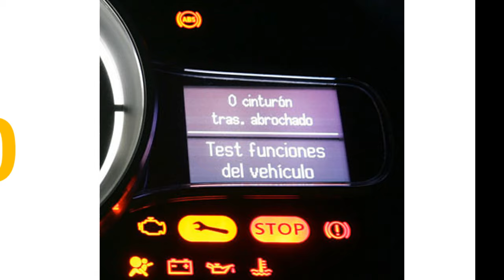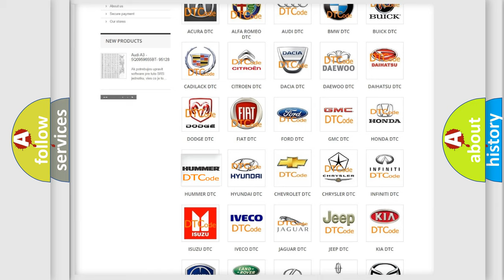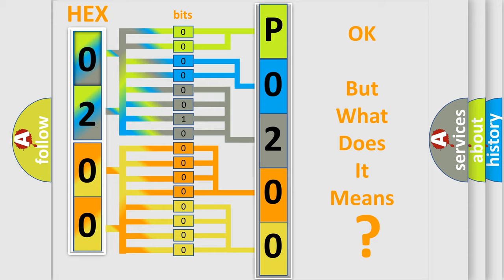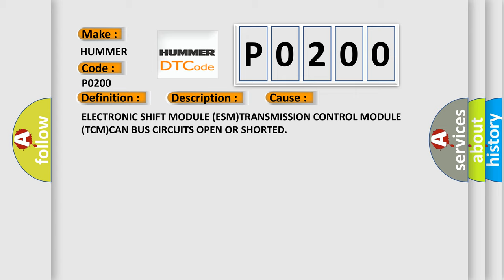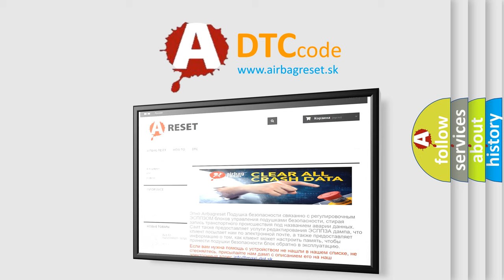DTC Hummer P0200 Short Explanation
Contents:
0:21 Basic DTC analysis according to OBD2 protocol standard.
1:48 Insight into programming
2:58 A diagnostically understandable description of the Diagnostic Trouble Code
3:05 Basic error definition

Make:
HUMMER
Code:
P0200
Definition:
LOST COMMUNICATION WITH TCM-BUS SIGNALorMESSAGE FAILURES
Description:
The purpose of the diagnostic is to monitor the transmitted messages on the CAN BUS and the validity of the CAN signals. The Electronic Shift Module (ESM) performs various internal tests to verify proper controller operation. This DTC indicates there is an issue with the communication with the Transmission Control module (TCM).
Cause:
ELECTRONIC SHIFT MODULE (ESM)TRANSMISSION CONTROL MODULE (TCM)CAN BUS CIRCUITS OPEN OR SHORTED